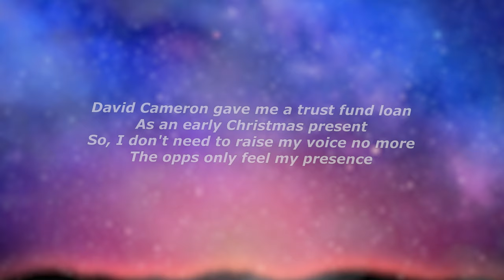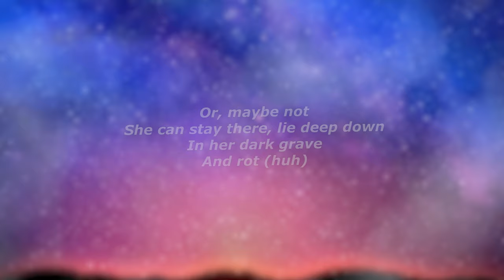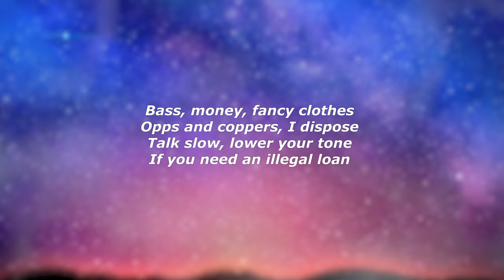MTSG - Richest Killers (Lyrics) - "Bass, money, fancy clothes, opps and coppers, I dispose"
Lyrics:

Bass, money, fancy clothes
Opps and coppers, I dispose
Talk slow, lower your tone
If you need an illegal loan
Gang killer, Al Capone
Shoot a pheasant through the bone
Tweed jackets, on the go
Richest billers, richest killers
Tweed jackets, on the go (ayy)
Richest spinners, richest killers (yah, yah)
I've got quail, pigeon, pheasant
Posh boy, don't mix with peasants (no)
Got a castle up in Scotland
But I don't know David Tennant
David Cameron gave me a trust fund loan
As an early Christmas present
So, I don't need to raise my voice no more
The opps only feel my presence
I drink tea and I rap
I put the T in trapper
Tory donor, Tory backer
Rest in peace to Margaret Thatcher (rest in peace)
She can stay there, lie deep down
In her dark grave, and rot (huh)
If you need an illegal loan (yah, yah)
Richest spinners, richest killers
If you need an illegal loan (shh)
Got to do a quick shoutout for the mandem
Locked up in the pen, David Cameron, Boris Johnson
This song's for you
You know what? I fancy doing the chorus just one more time, okay?
Shoot a pheasant through the bone (yah)